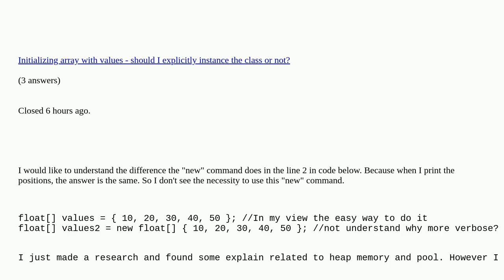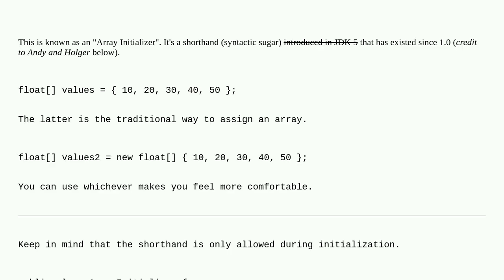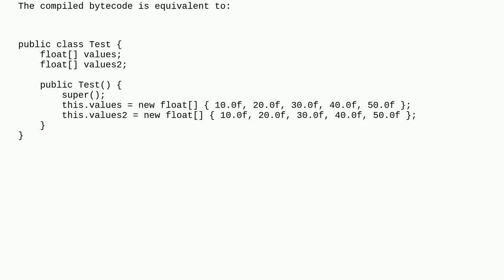When should I use "new" when creating an array in Java?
When should I use "new" when creating an array in Java? duplicate

A special thanks goes out to the community

  arrays new-operator java